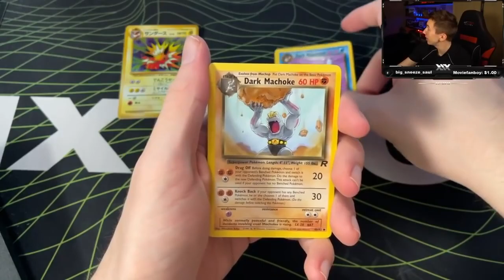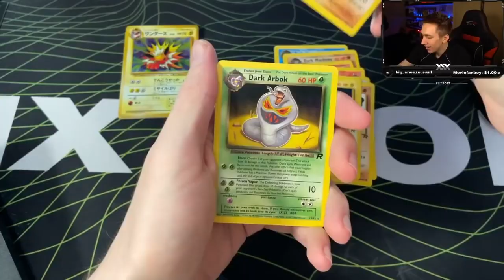Miniminter Gets Scammed